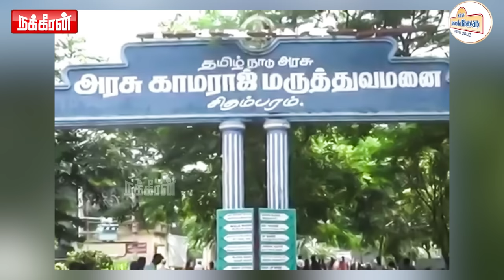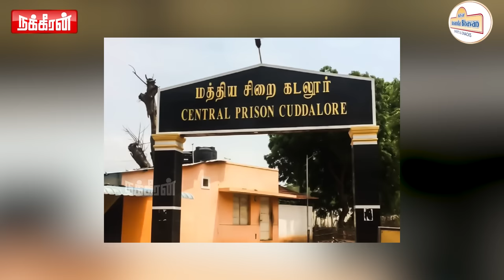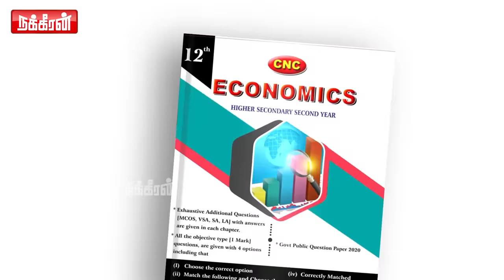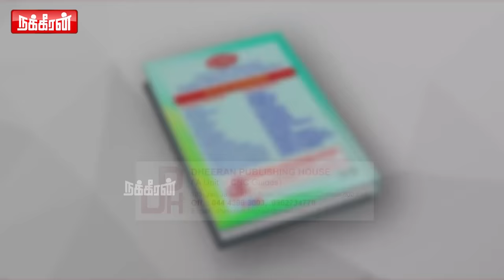"1992-ல் சிதம்பரத்தில் நடந்த ஜெய் பீம்..." அதிர்ச்சியில் உறைந்த தமிழகம்! Chidambaram Padmini Case